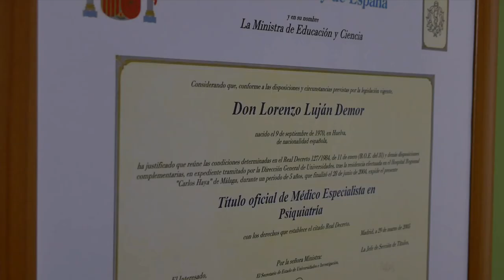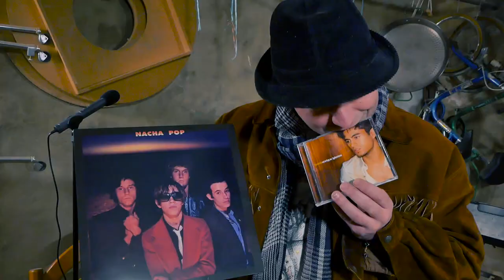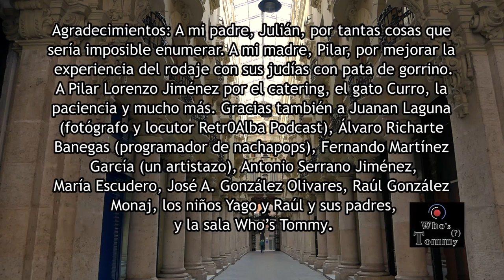Réquiem desde el diván (¿Jugamos al Spectrum+2?) (2018)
Corto dirigido por Felipe Aguilar Picazo. Producciones Gamusino 2018.
Sinopsis: Ignacio Javier, amante de la buena música, el cine y el ZX Spectrum, acude a un especialista en psicoterapia, agobiado por sus contradicciones y fantasmas interiores.
Banda sonora:
- “Pisaré tu voluntad”, adaptación de “Carretera Nacional”, del grupo SEVEN BLAS
- “Sonata in C Minor, D. 958 - IV. Allegro” (F. Schubert), interpretado por Paul Pitman (MUSOPEN, Creative Commons Public Domain License).
- “Symphony No. 1 in C Minor, Op. 68 - I. Un poco sostenuto – Allegro” (J. Brahms), interpretado por Musopen Symphony Orchestra (Creative Commons Public Domain License).